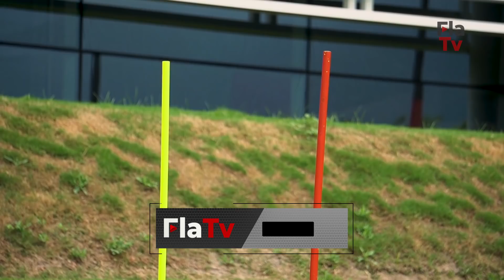TREINO FLAMENGO – Preparação final para confronto com o Internacional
Tá chegando a hora, Nação! O Flamengo finalizou sua preparação, na manhã deste sábado, para a partida contra o Internacional. O jogo acontecerá neste domingo (21), às 16h, no Maracanã. O repórter João Mércio acompanhou as atividades e têm, também, notícias sobre o volante Willian Arão. Lembrando que você acompanha todos os detalhes de Flamengo x Internacional na transmissão da FlaTv. A partir das 14h tem o pré-jogo com imagens. Não perca! Fique agora com o treino de hoje!